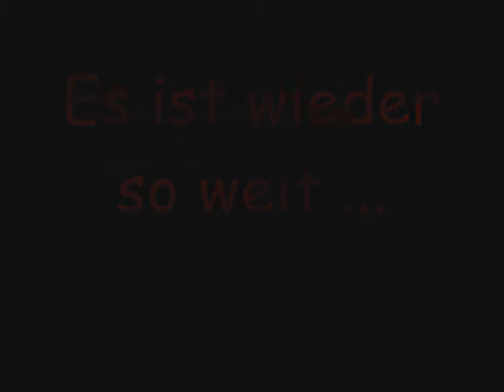FSV Frankfurt - Eintracht Frankfurt Derbytrailer !